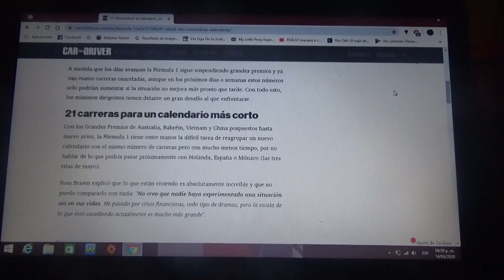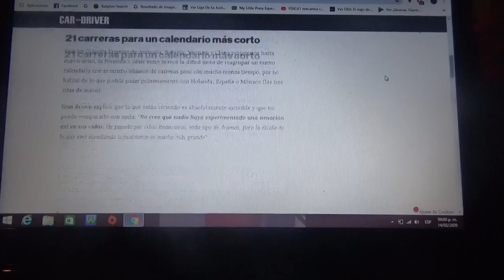La Fórmula 1 se enfrenta a la difícil tarea de reconstruir el calendario 2020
Ross Brawn director técnico de la F1 asegura que no será sencilla la misión de reprogramar los eventos de la Temporada 2020 debido a los estragos mundiales del coronavirus